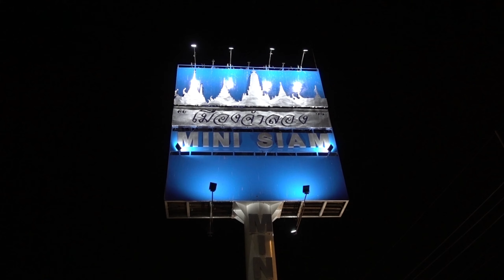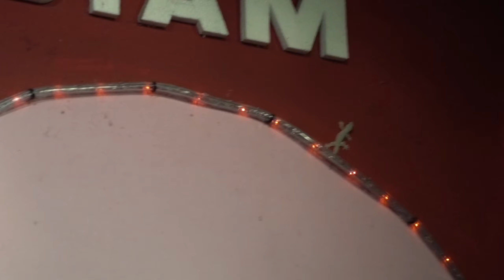Mini Siam Park in the evening | Pattaya, Thailand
Mini Siam is a famous open air museum of miniatures located in Pattaya Thailand. Very beautiful place especially in the evening when museum exhibits are highlited. Highly recommended fot visit!